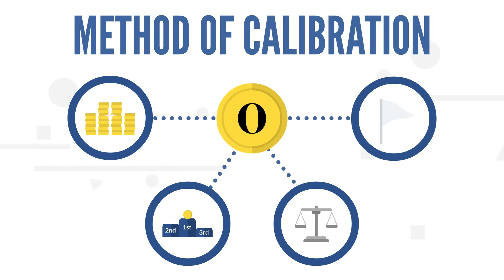How to create an Unlimited, Strong, Stable & Independent Crypto Currency Calibrated on Water Price?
Presentation of a system of calibration and stabilization of currencies based on water price observation. O International is a Non-Profit Association Dedicated to the Design, Creation and Promotion of a Stable Crypto Currency Based on potable water.